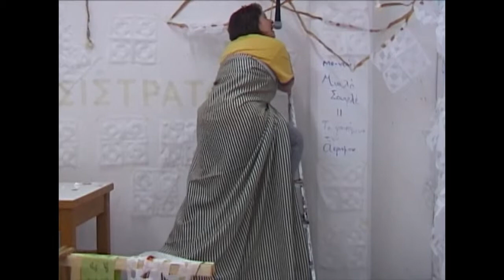Peisistratos (asfa 2010)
Performance based on the same-titled novel of Giorgos Cheimonas, part of Vassilis Noulas' Master defense in Athens Fine Arts School (ASFA).

Performer : Vicky Kyriakoulakou
Concept-direction : Vassilis Noulas
Many thanks to Manolis Tsipos, Nathalie Ravonneaux, Marios Spiliopoulos, Dora Economou, Zafos Xagoraris, Kelly Foskolou

► ATHENS SCHOOL OF FINE ARTS [june 2010]